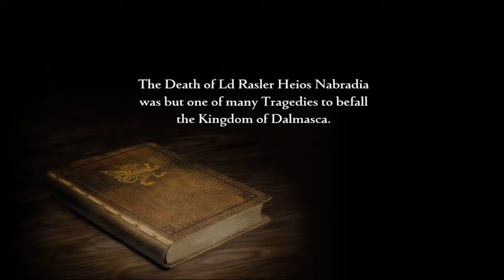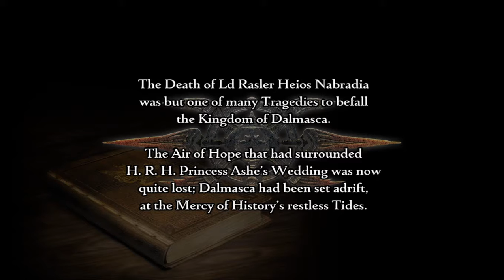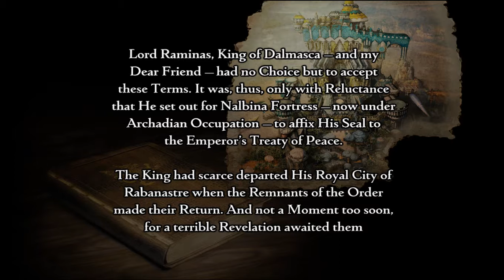Final Fantasy Zodiac Age (Part 1) On Steam..(Original Game)